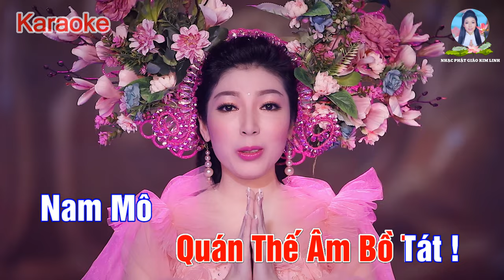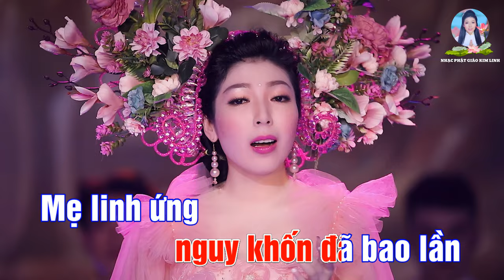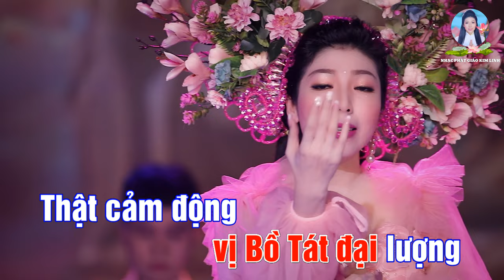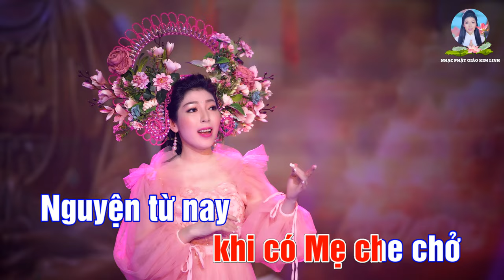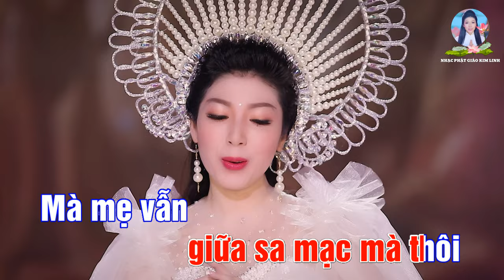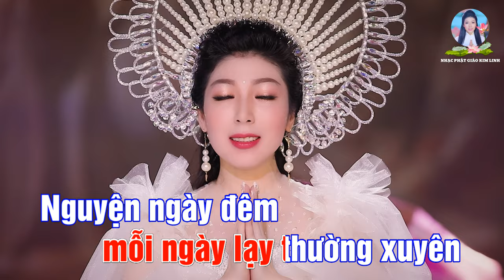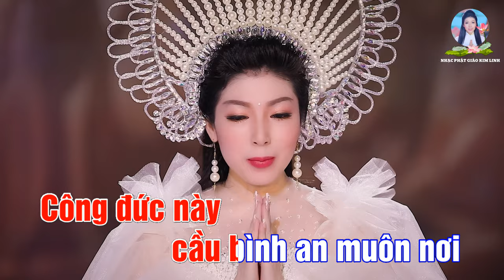KARAOKE | THƯỜNG LẠY QUÁN THẾ ÂM | Kim Linh | Beat Gốc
- KARAOKE | THƯỜNG LẠY QUÁN THẾ ÂM  (MV 4K) | BEAT

Mẹ Quan Âm luôn cứu khổ muôn loài
Mẹ soi sáng khắp thế gian u tối
Lòng từ bi yêu tất cả chúng sinh
Không so lường mà thật lòng yêu thương

Cuộc đời con nguy khốn đã bao lần
Mẹ linh ứng đã hoá thân cứu giúp
Lòng đội ơn không biết nói sao hơn
Ơn của ngài ngàn đời con không quên

Mẹ Quan Âm vị Bồ Tát đại lượng
Thật cảm động khi mình thật nhỏ nhoi
Chỉ hạt cát giữa sa mạc mà thôi
Mà mẹ vẫn dõi theo con từng ngày

Lời Phật khuyên nên lạy Quán Thế Âm
Trì danh hiệu của ngài Quán Thế Âm
Đó là phước rất vô lượng vô biên
Con cố gắng mỗi ngày lạy thường xuyên

Nguyện ngày đêm tưởng nhớ Quán Thế Âm
Lòng hạnh phúc khi có Mẹ che chở
Nguyện từ nay trì bái Quán Thế Âm
Công đức này cầu bình an  muôn nơi